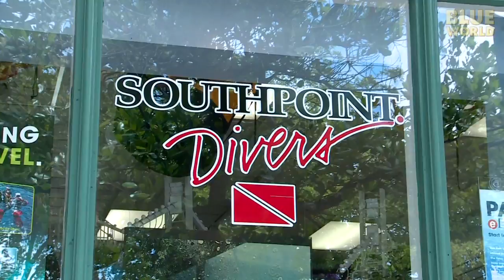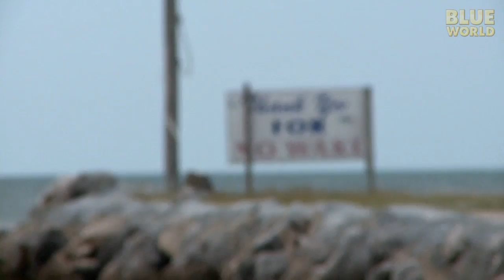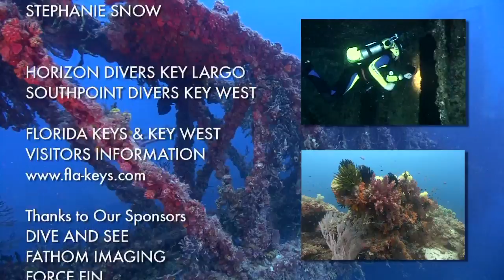Artificial Reefs: Shipwrecks become homes for fish!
In the Florida Keys, several ships have been sunk intentionally as artificial reefs to provide habitat for fish and entertainment for scuba divers.  Jonathan visits three wrecks of different ages to see how these wrecks turn into reefs and what it means to the local marine life.

In shallow tropical oceans, coral reefs provide habitat and protection for thousands of species of marine animals, especially fish.

In places where the sea floor is too sandy to give coral a place to grab on and grow, there is very little fish life because there is no protection from predators.

For years, fishermen have known however that a shipwreck out in the middle of a flat featureless sea floor becomes a magnet for marine life.  Not only is it a place for fish to hide from predators, but it’s also a place where coral can take hold and grow.  For this reason, shipwrecks are often called artificial reefs.

Most shipwrecks are the result of accidents or warfare.  They have become popular not just with fish, but with divers who want to see the fish or explore the wrecks.  Sometimes these shipwrecks are not in the most convenient place for divers however, far from shore, sometimes in deep water.

So why not intentionally sink a ship in a convenient spot? That’s exactly what people are doing all around the world--sinking old ships as a way to create an artificial reef in a particular spot, sometimes to help out the fishermen, sometimes to give divers a place to go, and sometimes to help out the local marine life.  Yes, it’s hard to believe, but sinking a big piece of junk on the bottom of the ocean can be a huge help to local marine life!

In 2009, a 522 foot long decommissioned missile-tracking warship called the Vandenberg, was sunk off Key West.

We head over to Southpoint Divers in Key West where we load the boat and join a regularly scheduled dive to the Vandenberg.  Since this wreck is the second largest artificial reef in the world, it’s pretty popular with divers who come from all over the world to see it.

The next day, we head north up the keys to Key Largo.   Key Largo has some world-famous wrecks.  We stop in at Horizon Divers, Key Largo wreck diving experts.  Tim and I load our gear onto the boat.  Soon we’re on our way, navigating through the canals to the open ocean on a beautiful Keys day.

We arrive at the wreck of the Speigel Grove.  A slightly older wreck, the Speigel Grove was sunk in 2002.  As the crew ties the boat up to one of the mooring lines, I’m getting suited up for my dive.

So this is the wreck of the Speigel Grove.  It’s 11 years old—a little bit older than the Vandenberg.  Let’s go see what it looks like.

Some sections of the wreck are so overgrown with sponges and coral that they are completely unidentifiable.  And while I definitely know I’m diving a shipwreck, it’s undeniable that nature is taking this man-made object back.

There is also no denying that exploring a shipwreck is fun.  Since the Speigel Grove was prepared in advance for divers like the Vandenberg, it is safe for exploration.

This if course makes me wonder…what would an even older wreck look like?  Our captain drives us a few miles to another, even older wreck, the Duane.

120 feet beneath this boat is the wreck of the Duane, which is 25 years old!  I’m really curious to see what a 25 year old shipwreck looks like.

Leaving the bridge, I investigate yet another staircase, still recognizable as such, but so overgrown with sponges and coral that it now looks more like an abstract sculpture.

Everywhere I look, the wreck has grown thick colonies of cup corals.

And under every overhang, a school of fish, hiding from predators.  The fish don’t know this was once a warship.    For them, it’s just a great place to live, like any other reef.  It seems that 25 years old is a good vintage for an artificial reef.

All too soon the dive must come to an end and I head back towards the mooring line to the boat.  My adventures on shipwrecks have been illuminating.  What I have learned is that the Vandenberg has a bright future as an artificial reef as the years go by.  I’ll be checking in now and then to see how she does as she progresses from a ship to a mature artificial reef!